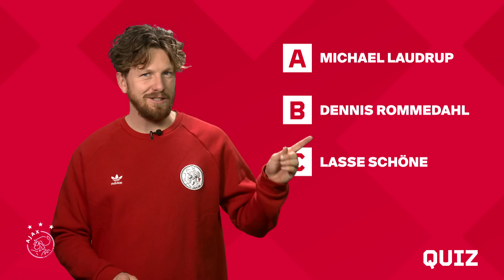WARMING UP 🌡 | RKC Waalwijk 🆚 Ajax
Zaterdagavond om 18:45 uur trapt Ajax in Waalwijk af om het in speelronde 11 op te nemen tegen RKC. In Warming Up kom je alvast in de stemming voor dit duel, aan de hand van mooie beelden uit het verleden, het verhaal van Vurnon Anita, en alles over de vorm van de tegenstander.